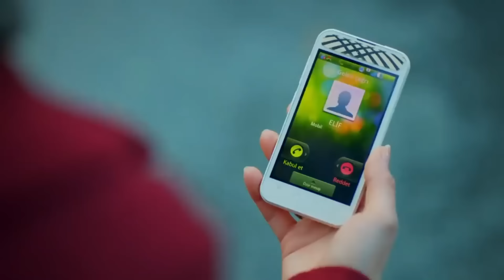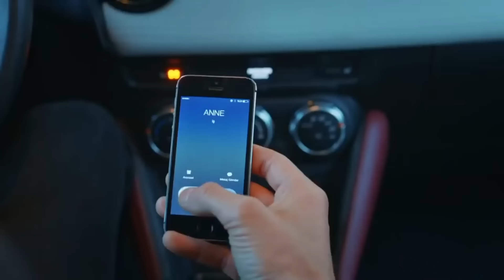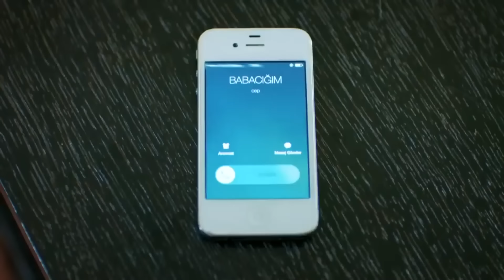قوية من الخارج لكنها مثل القطة من الداخل - زواج مصلحة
قوية من الخارج لكنها مثل القطة من الداخل - حتى مديحة تبكي
لمشاهدة الحلقات كاملة 👇
(Arabic Dubbed)

انتاج : انتاج MF - فاروق بايهان
مخرج : بولنت اشبيلان
سيناريو : بانو كيراميتشي بوزكورت